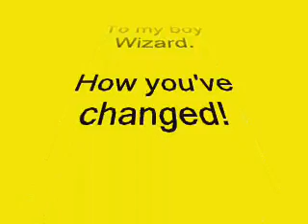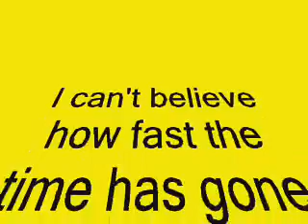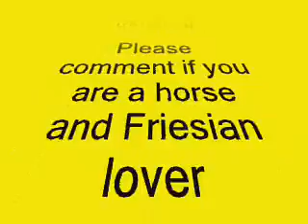Friesian horse Black Wizard growing up to 2yrs old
I do not owne the music.
This is a shors video of Wizard from when i got him at 8months old to his 2nd birthday this July (2009). He was neglected and unhandled whan we bought him and it has took alot of time, patience, effort and love to get him where he is now. Hope you enjoy.